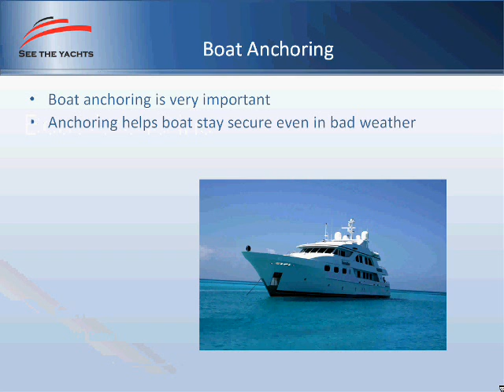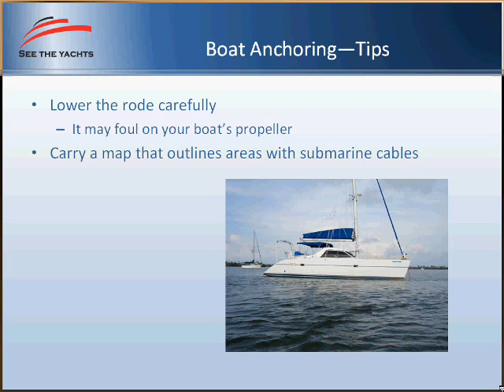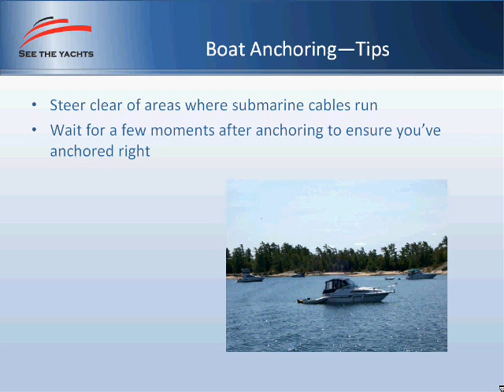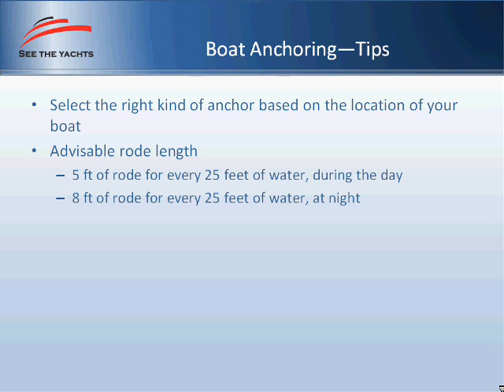Anchoring a Boat.wmv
SeeTheYachts.com is a one stop shop concept for yacht and boat brokers, manufacturers and their sales staff to manage and market their yachts for sale, boats for sale.